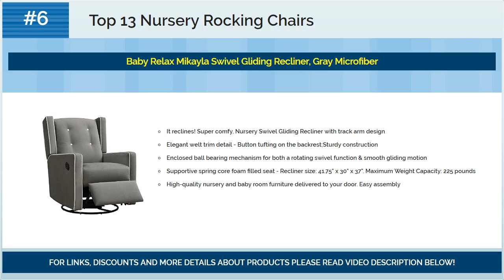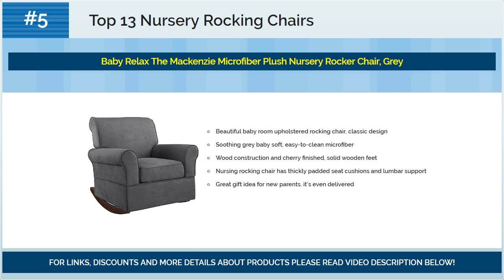Best Nursery Rocking Chairs 2018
☛ Looking for best nursery rocking chairs?
☛ We present you best nursery rocking chairs for 2018.

Top #13) Delta Children Emma Upholstered Rocking Chair, Ecru

Top #12) Angel Line Monterey Glider & Ottoman, White with Gray Cushion

Top #11) Storkcraft Custom Hoop Glider and Ottoman, Gray

Top #10) BabyDoll Bedding Eyelet Rocking Chair Cushion Set, White (Cushion Only)

Top #9) Delta Furniture Rowen Upholstered Rocking Chair, Dove Grey

Top #8) Haotian FST15-DG, Comfortable Relax Rocking Chair, Lounge Chair Relax Chair with Cotton Fabric Cushion

Top #7) Baby Relax Double Rocker, Dark Taupe

Top #6) Baby Relax Mikayla Swivel Gliding Recliner, Gray Microfiber

Top #5) Baby Relax The Mackenzie Microfiber Plush Nursery Rocker Chair, Grey

Top #4) Naomi Home Brisbane Glider & Ottoman Set with Cushion in Cream and Finish in Espresso

Top #3) Stork Craft Hoop Glider and Ottoman Set, Espresso/Beige

Top #2) Baby Relax Tinsley Nursery Rocker Chair, Gray

Top #1) Windsor Glider and Ottoman, White with Gray Cushion